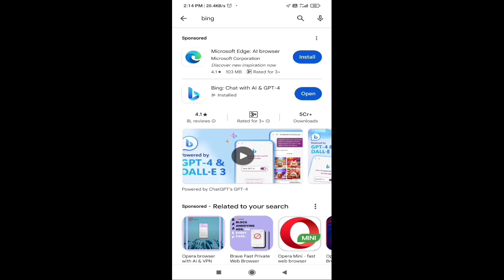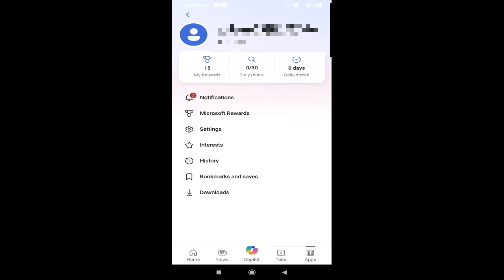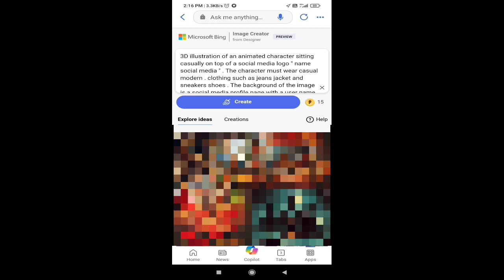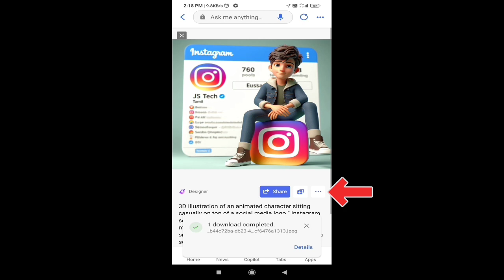New Trending 3D Photo Edition For One Click | Create Free 😍 | Profile Make 3 D Pic | Bing Ai Image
photo editing in ai
trending social media profile name photo editing tamil
Instagram 3d photo editing tamil

This Channel DOES NOT Promote or encourage Any illegal activities . All contents provided by This Channel J S Tech Tamil GENERAL AND EDUCATIONAL PURPOSE ONLY Copyright Disclaimer Under Section 107 of the Copyright Act 1976 , allowance is made for " fair use " for purposes such as criticism , comment , news reporting , teaching , scholarship , and research .